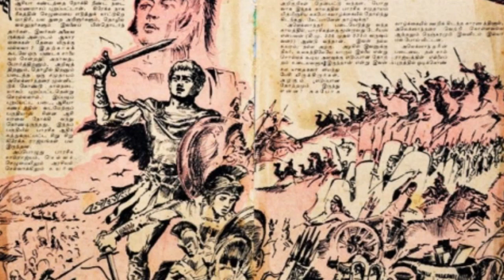Part 10 - கடல் புறா - Kadal Pura | Sandilyan | SundayDisturbers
Kadal Pura

Kadal Pura is a Tamil language historical novel written by Sandilyan. The story is based on the ancient Tamil Chola dynasty. It was named after the fictional ship built by the Chola Commander Illayapallavan Karunaagara Pallavan, who later became King Thondaiman.